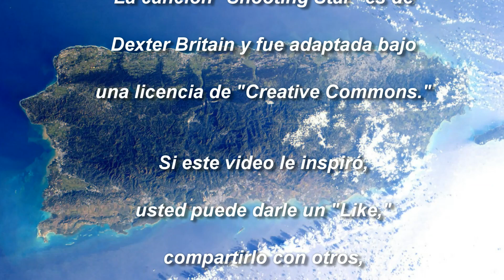El placer de volar sobre Puerto Rico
"Libertad es la sensación que tengo cuando estoy volando sobre Puerto Rico.  Yo voy más alto o más bajo.  No hay policías, ni semáforos, ni carretera a seguir porque en el aire uno coje para donde quiera sin interrupciones."  Con estas palabras Luis Ruiz, residente del pueblo de Aguada, describe su experiencia placentera de volar sobre Puerto Rico.

Stella Scheverri, una ama de casa que vive en Barceloneta, también habla con entusiamo sobre el placer de volar sobre Puerto Rico.  "Uno dice: ¡Wow!  Esto yo no lo imaginaba, no es lo mismo, no se ve igual.  Se ve bien diferente cuando tu ves las cosas de arriba a como se ven de abajo.  Hay muchos clubes y deportes de tierra como las motocross, (además de los jeeps 4 x 4, carros, patinetas, motoras, bicicletas, etc.), pero volar es algo excepcional."

Eduardo Pabón, un "handyman" de Barceloneta, expresa que cuando uno "está allá arriba puede ver la maravilla de la isla.  La costa, eso es bien lindo.  Es una maravilla la sensación de estar sobre una nube.  Es una terapia y una experiencia única.  Los helicópteros y los aviones tienen vista limitada, (por sus cabinas), pero en el parapente uno tiene una vista de 360 grados y siente el fresco del aire."  Tan abierto es el vuelo en parapente que en ocasiones los guaraguaos lo han picado.

El parapente es un paracaídas modificado y adaptado para volar con o sin motor.  El mismo pesa de 15 a 20 libras y con motor y gasolina pesa hasta 70 libras.  El parapente cuesta nuevo entre 5 y 10 mil dólares y cabe cómodamente en el baúl de un carro después de desarmado.

Eduardo Pabón indicó que él ha volado sobre Barceloneta, Hatillo, Aguada, Ceiba, Humacao, Dorado, Santa Isabel, Arecibo, Cabo Rojo y el valle de Lajas.  Esther, su esposa, dijo que Eduardo cruzó la cordillera central volando desde Dorado hasta Santa Isabel en dos horas y 15 minutos.  Este matrimonio y Luis Ruíz vuelan todos los sábados en compañía de otras familias entusiastas del deporte del parapente.  Ellos pueden volar tan alto como 10,000 pies y tan bajo como 10 ó 2 pies sobre la tierra.

Mientras vuelan, ellos tiran fotos y videos desde arriba y desde abajo.  El video muestra a Pabón volando a 10 pies sobre la playa de Jobos y con más altura sobre el pozo de Jacinto en Isabela; y los Tres Arcos y la Cueva del Indio en Arecibo.

El parapente de motor vuela un promedio de 25 millas por hora (que es la velocidad promedio del vuelo de un ave) y por un tiempo prolongado de hasta 3 horas.  Luis Ruiz destacó que las estadísticas de la Agencia Federal de Aviación muestran que los vuelos de parapentes son muy seguros debido a su vuelo relativamente lento.

Hay parapentes de motor para una y dos personas.  El costo de un vuelo inicial de 15 a 20 minutos para una persona que carece de parapente y experiencia previa es de $50.00 dólares.  Para más información, puede visitar la página

El video muestra también el salto de paracaída sólo y en pareja o "tandem" y el del traje alado o "wingsuit."  Estos saltos son muy rápidos, costosos (de 200 a 300 dólares) y de experiencias sumamente intensas.  Los que práctican este deporte extremo lo hacen mayormente en las costas de Arecibo y Barceloneta.  El video muestra los paracaidistas volando entre las ciudades antes mencionadas y la ciudad de Arecibo se puede distinguir en el fondo.

Luis Ruiz razona que uno "nace en la tierra y sin alas y se cría con el deseo de volar."  Sin embargo, no hace falta ser un astronauta para volar sobre la isla porque hay niños que vuelan en parapentes.  En cualquier caso, tanto los que practican el deporte del parapente como el del paracaidismo coinciden en que es un placer volar sobre Puerto Rico.

At the end of the video (the credits section) the song started again at 1:05.